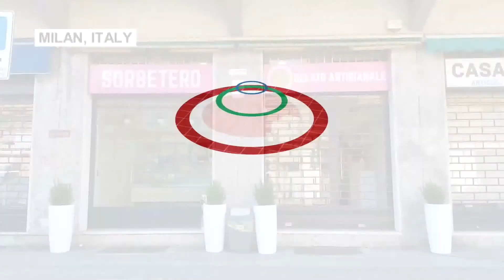Pera sa Pandemya | TFC News EMEA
Kahit pandemya, walang nakapigil sa mga overseas Pinoy na magsimula ng negosyo sa Northern Italy. At dahil sa kanilang determinasyon, pumatok ang kauna-unahang Pinoy-themed ice cream shop sa mga kababayan at pati mga Italian.